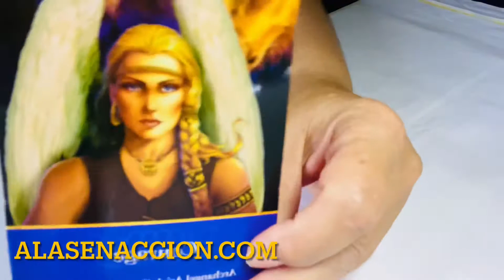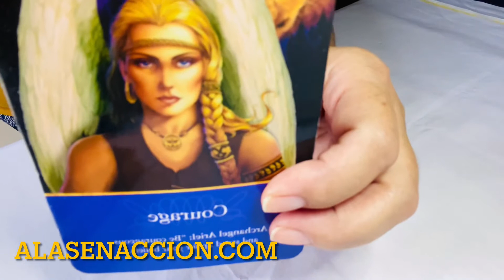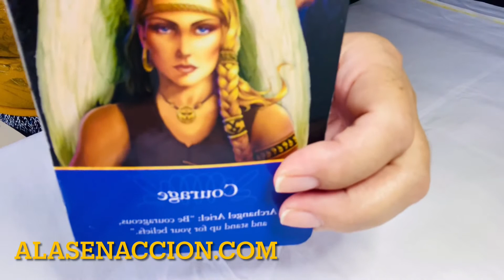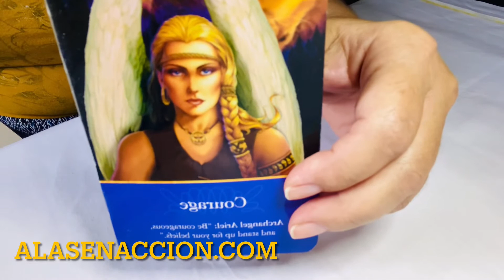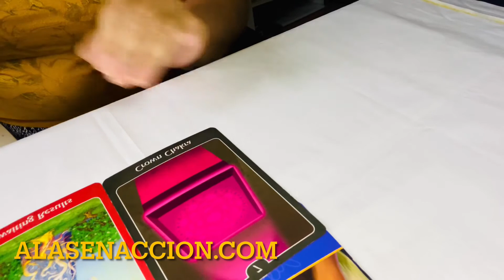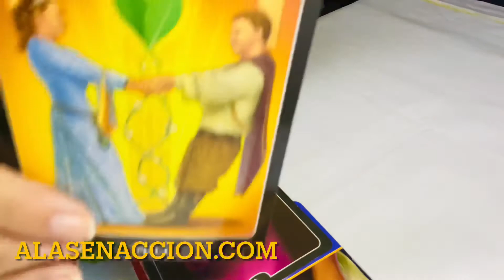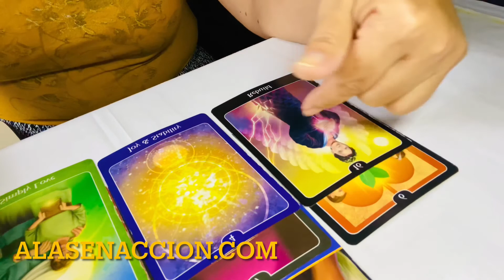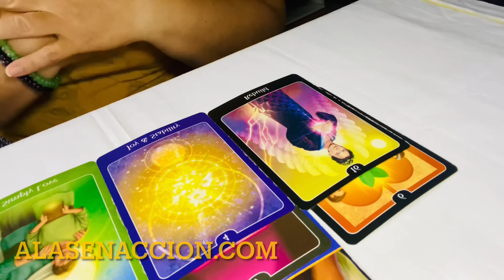MENSAJE DIVINO ☀️ARCÁNGEL ARIEL 💫 CONECTA CON TU PODER INTERNO ✨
ARCANGEL ARIEL EL LEON DEL CIELO, TE DICE CONECTA CON TU PODER INTERNO, GRANDIOSO MENSAJE DIVINO @vortexoftransformation CON DIANA C

Sigueme para mas en Instagram y Facebook @vortexoftransformation